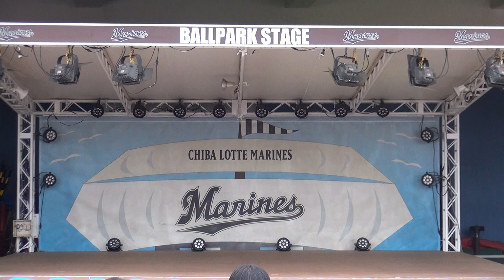マーくん＆クラッチーナ、キャラクターバラエティステージ2019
千葉ロッテマリーンズ、マーくん、つば九郎などの動画を載せています。

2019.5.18、千葉ロッテマリーンズvs東北楽天ゴールデンイーグルス。
試合後ステージはキャラクターバラエティステージ。

・マーくんとズーちゃんが意外な音楽の才能を発揮
・ちょっとひねった借り人競争

の2本立てです！